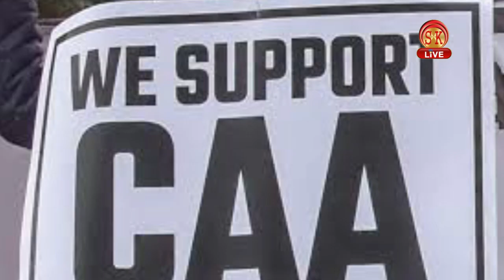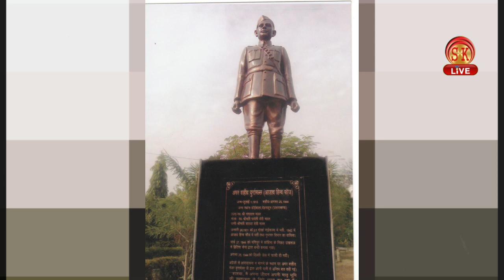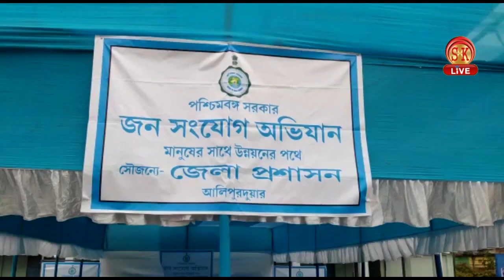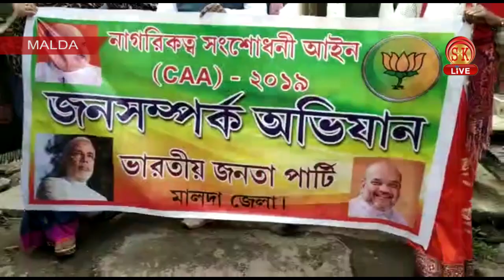Hindi News | Afternoon | 5th January 2020 | SK Live News | North Bengal & Sikkim News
Hindi News | Afternoon | 5th January 2020
भाजपा ने देश भर में सीएए कानून के समर्थन में घर-घर कैंपेन अभियान किया लॉन्च ।
भाजपा सांसद के साथ मंच साझा करने पर कौन से नेता को मिला कारण बताओ नोटिस?